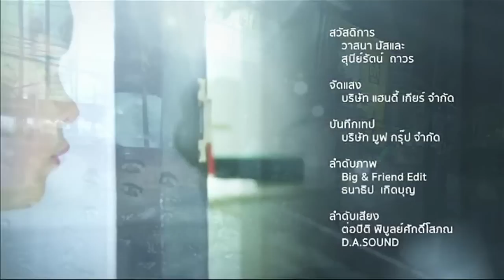TheSingleMom คุณแม่เลี้ยงเดี่ยวหัวใจฟรุ้งฟริ้ง EP.2 ตอนที่ 9/9 | 29-07-60 | Ch3Thailand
และสำหรับเพลงประกอบละคร คลิกฟัง ที่นี่

นำแสดงโดย : จ๊ะ จิตตาภา, วิลลี่ แมคอินทอช, เก้า จิรายุ, คริน สาครินทร์, คริสซี่ กฤษณ์สิรี, อาย กมลเนตร, แบด ศิวัช, เมจิ คัคกิ่งรักส์, มิเชล เบอร์แมน, ปอนด์ ณปรัชญ์, หญิง รังสิกานต์, และนักแสดงมากฝีมือคับคั่ง
บทประพันธ์โดย : ต้นรัก
บทโทรทัศน์โดย : ต้นรัก
กำกับการแสดงโดย : ชาตโยดม หิรัญยัษฐิติ
ผลิตโดย : บริษัท มาสเตอร์ วัน วีดีโอ โปรดักชั่น จำกัด

ทั้งหมดที่มี Ost.คุณแม่เลี้ยงเดี่ยวหัวใจฟรุ้งฟริ้ง | มน Room39 | Official MV

สักวันน้ำตาจะหมดไป Ost.คุณแม่เลี้ยงเดี่ยวหัวใจฟรุ้งฟริ้ง | จ๊ะ จิตตาภา | Official MV

ฉัน/ข้าง/เธอ Ost.คุณแม่เลี้ยงเดี่ยวหัวใจฟรุ้งฟริ้ง | จิรายุ ละอองมณี | Official MV